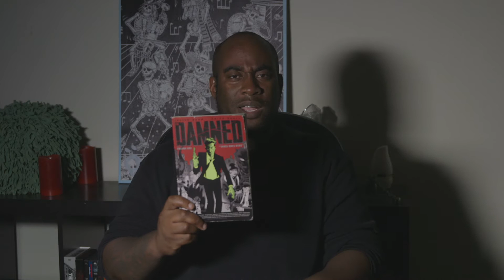The Damned Indiegogo campaign pitch video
Here is my pitch video for my up and coming project called THE DAMNED. Based of a graphic novel written by Cullen Bunn & illustrated by Brian Hurtt. Our goal to complete this film is $2,500